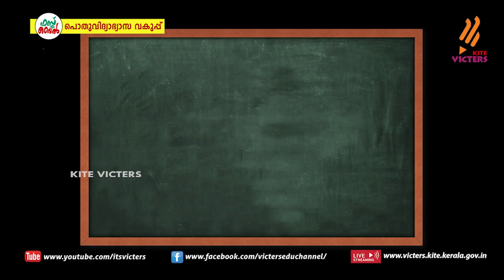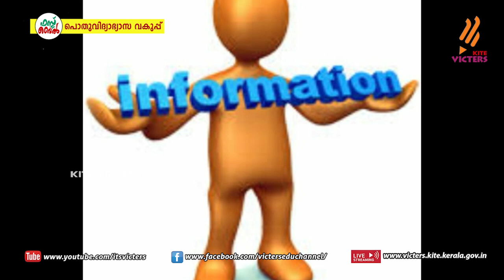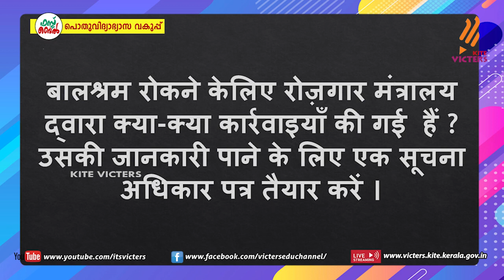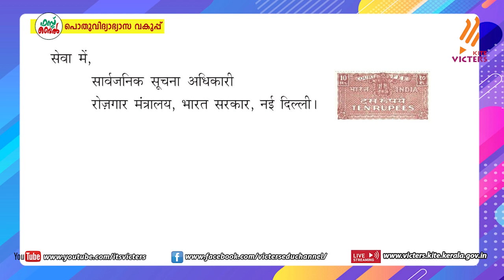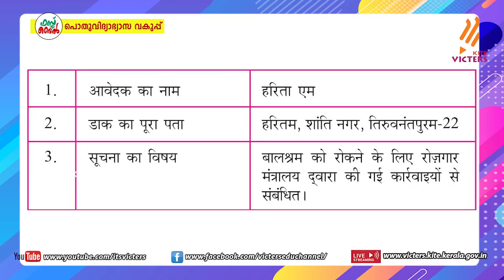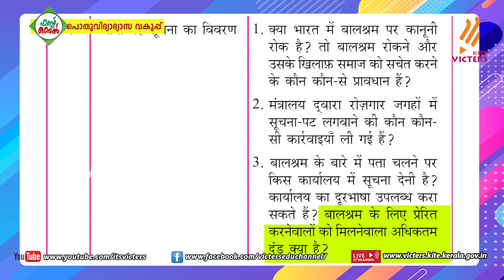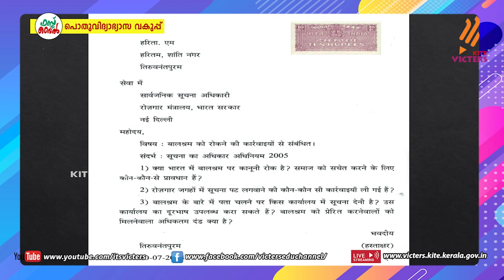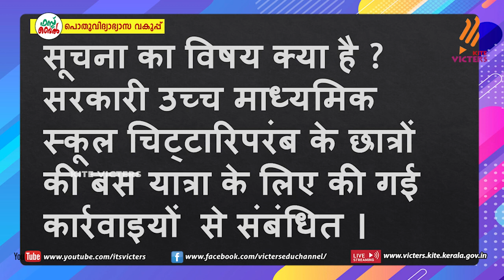KITE VICTERS Plus One Hindi Class 07 (First Bell-ഫസ്റ്റ് ബെല്‍)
സംസ്ഥാനത്തെ സ്‌കൂൾ കുട്ടികൾക്ക് സാങ്കേതിക സൗകര്യങ്ങൾ പ്രയോജനപ്പെടുത്തിക്കൊണ്ടു കൈറ്റ് വിക്ടേഴ്സ് ചാനല്‍ സംപ്രേഷണം ചെയ്ത Plus One Hindi Class 07 (First Bell-ഫസ്റ്റ് ബെല്‍) First Bell.more page’s face book Instagram you tube web @itsvicters